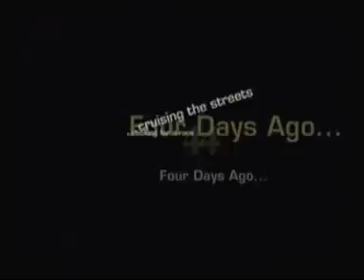Let's Play: Need for Speed: Most Wanted - Part 1 - Getting to Know Each Other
Some driving for now.